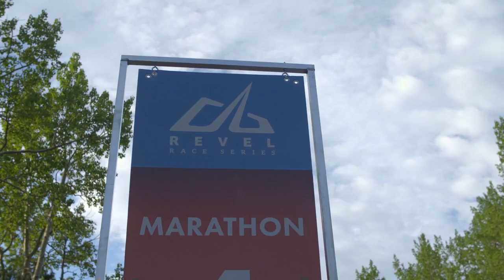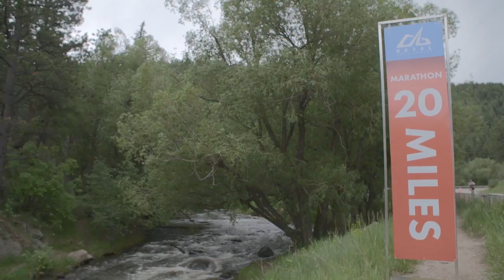2016 REVEL Rockies Half Marathon: Dan Czapenski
Dan Czapenski in the 2016 REVEL Rockies Half Marathon.